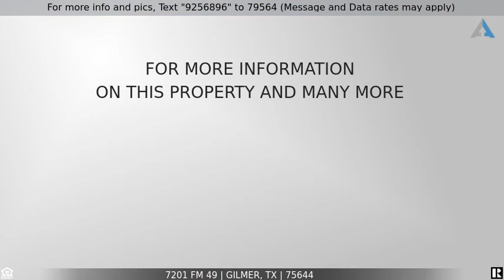Priced at $499,900 - 7201 FM 49, GILMER, TX 75644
3/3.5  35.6 ACRE RANCH, FENCED JUST OUTSIDE OF TOWN

GORGEOUS 3/3/2 RANCH IN EAST TEXAS JUST OUTSIDE OF GILMER ON 35 ACRES. ROLLING HILLS, COUNTRY HAY
BARN, LIVE CREEK, BIG IRON GATE, LONG ASPHAULT CIRCLE DRIVEWAY, SEPERATE CRAFTING BUILDING, 5 CAR